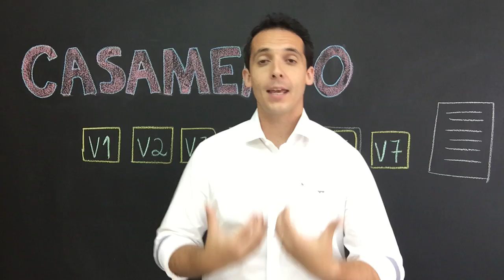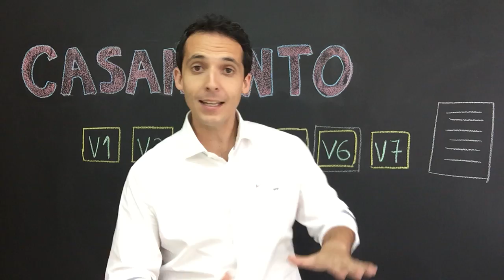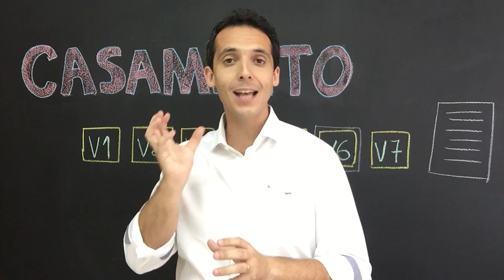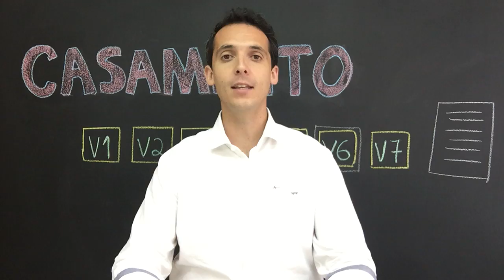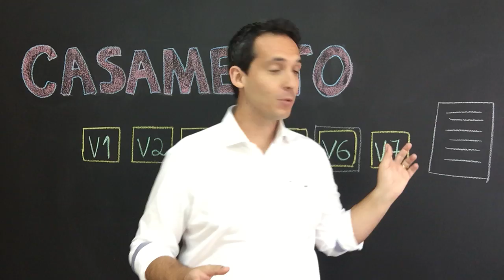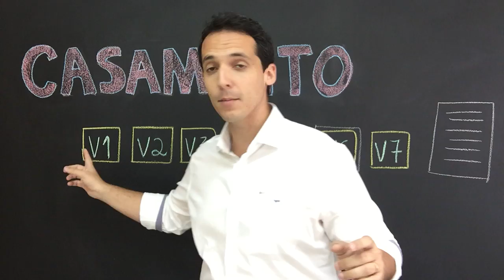CASAIS #06 Entenda Suas Regras e Valores Para Salvar Seu Casamento